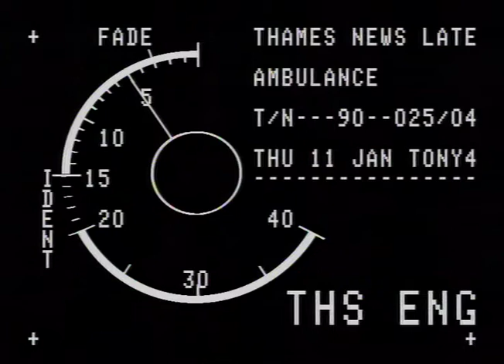POST OFFICES : Mount Pleasant : pickets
THAMES NEWS 31.8.88 POST - STRIKE IN SOUTH EAST TODAY OVE SPECIAL PAYMENTS BEING MADE TO HELP RECRU